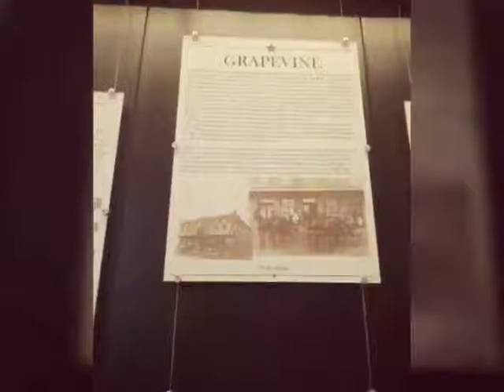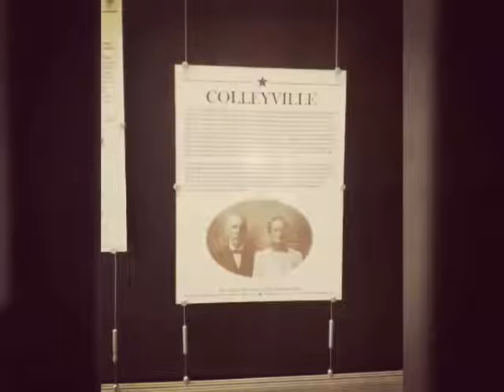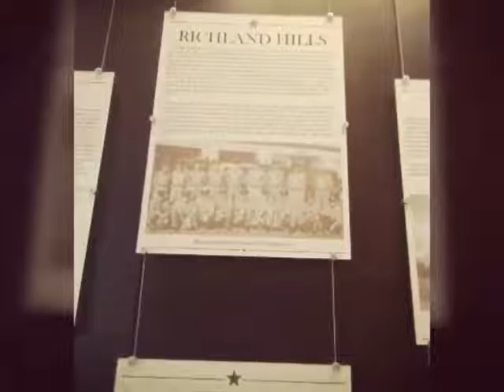History of Tarrant County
(3/22/18)
Today we went to get the car registered and I found this cool history thing in the building!